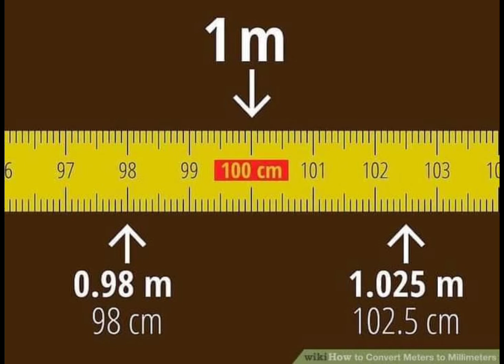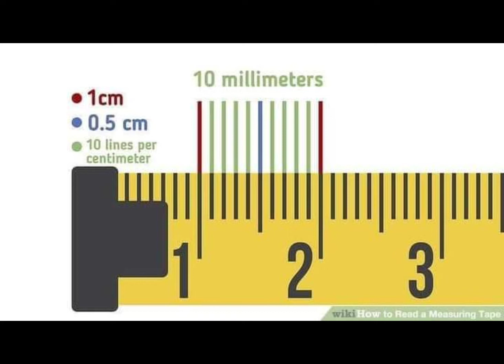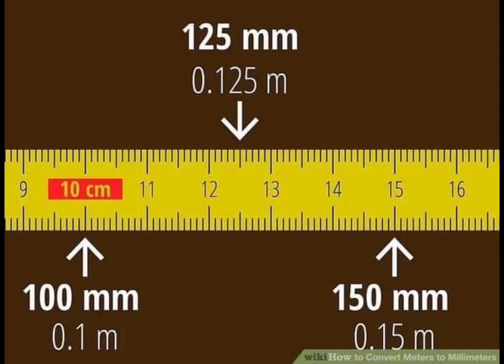How to use a steel tape.স্টিল টেপ এর কিছু ব্যবহার।সবার জেনে রাখা ভাল।